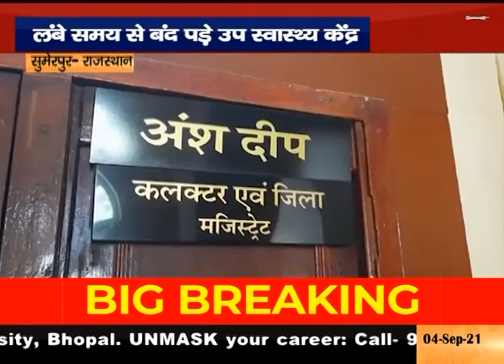चिकित्सा सुविधाओं से वंचित ग्रामीण, लंबे समय से बंद पड़े उप स्वास्थ्य केंद्र